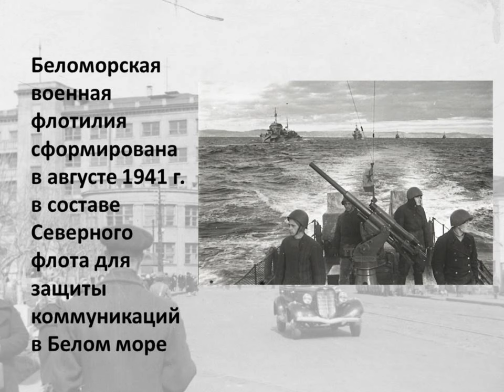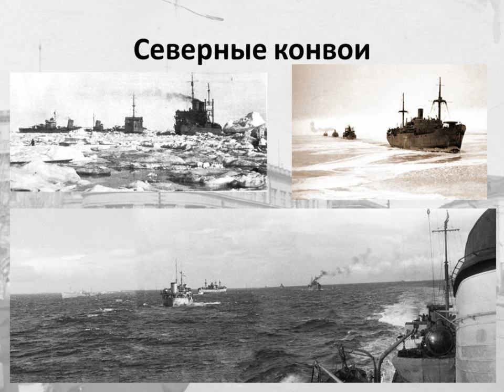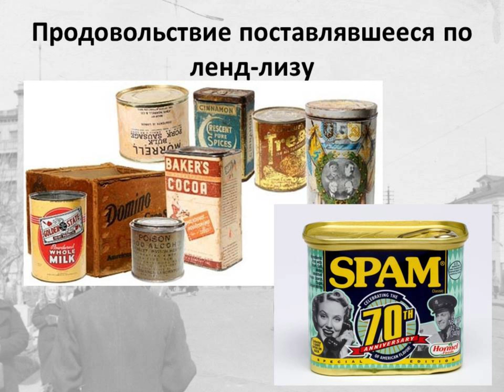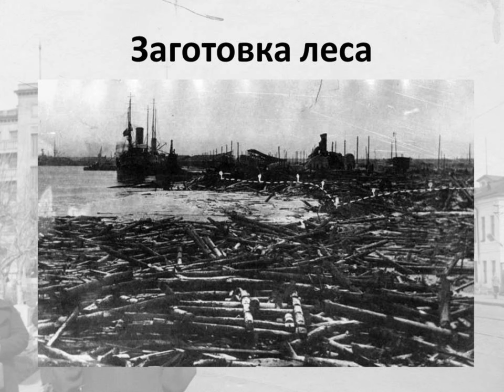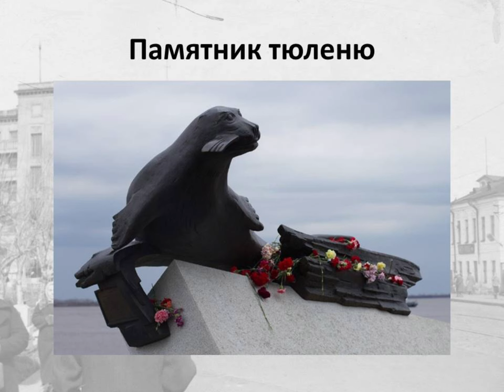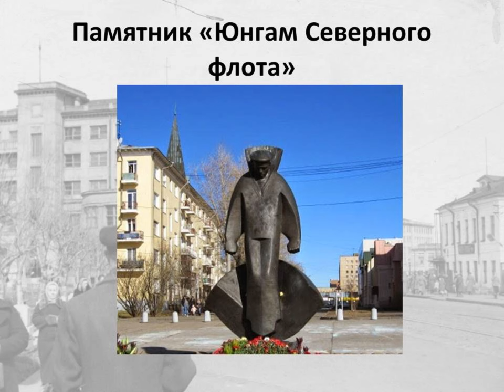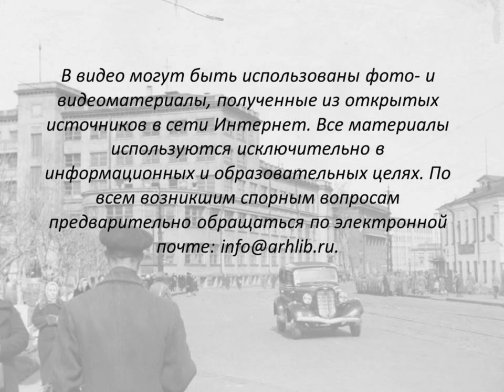Архангельск в годы Великой Отечественной войны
Дорого заплатил Архангельск за своевременно направленные на фронт ленд-лизовские грузы, за построенные и отремонтированные корабли, за лес, за целлюлозу, рыбу — за всё, что он мог дать стране в страшные годы Великой Отечественной войны.

Об Архангельске в период Великой Отечественной войны повествуют сотрудники Привокзальной библиотеки № 4.